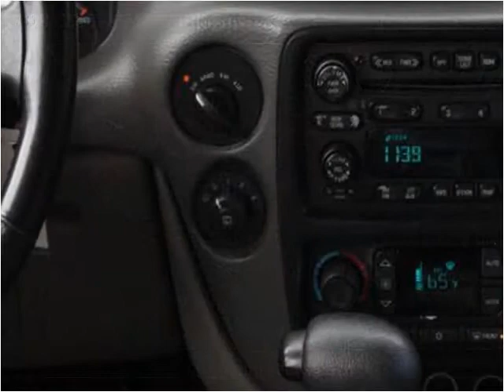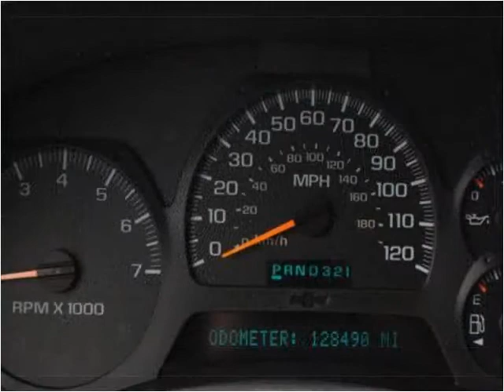2003 Chevrolet TrailBlazer Used Cars Washington DC MD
This 2003 Chevrolet TrailBlazer is available from Philmark Motor Cars.